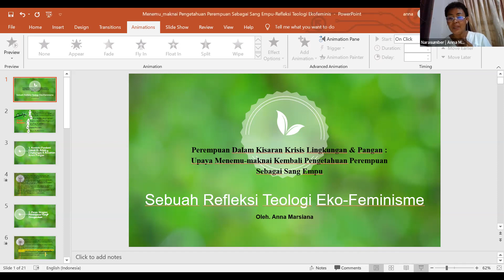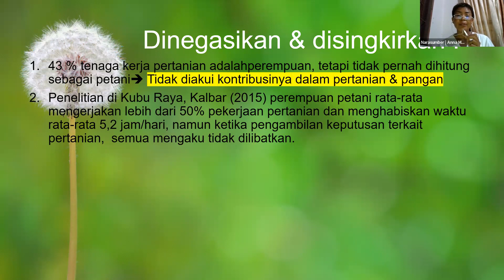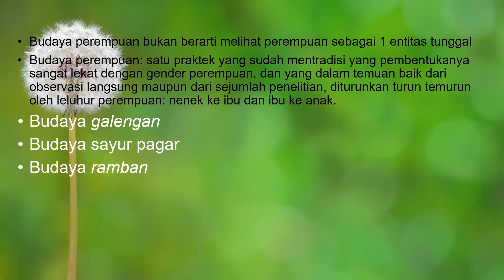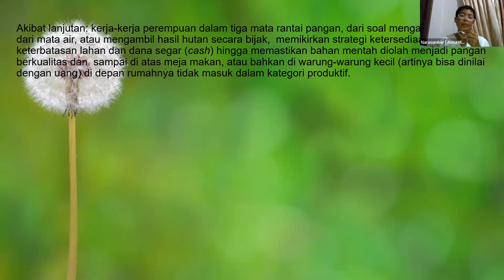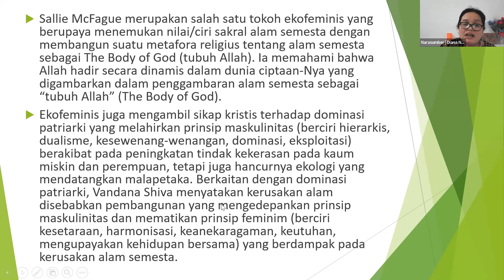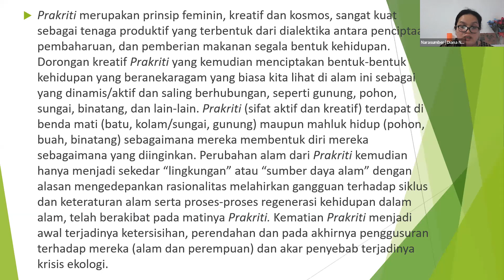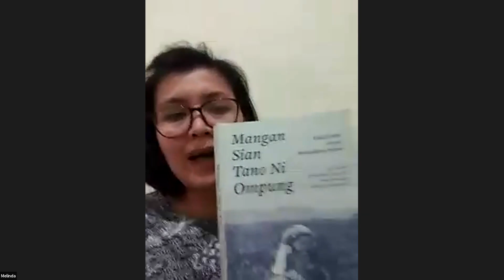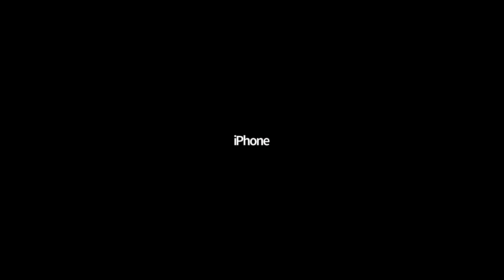Webinar #5 "Ekofeminisme"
Penyelenggara: Pusat Studi Teologi Feminis, Fakultas Teologi, Universitas Kristen Duta Wacana
Waktu: Senin, 6 Desember 2021 pukul 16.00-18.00 WIB
Narasumber: Anna Marsiana dan Diana Nainggolan